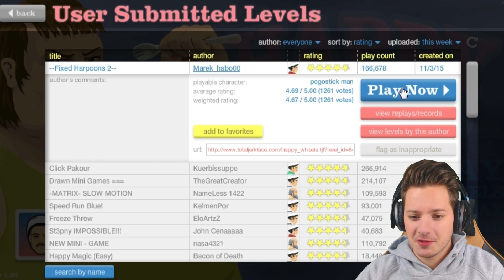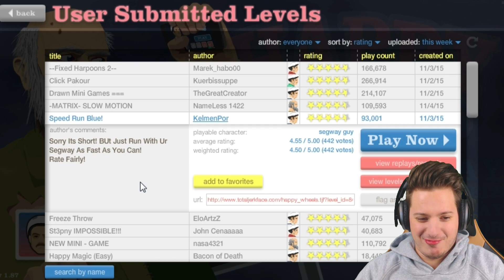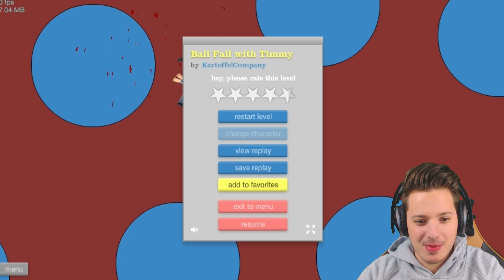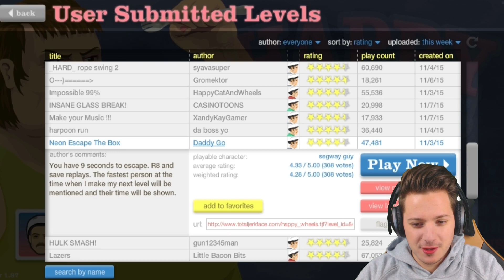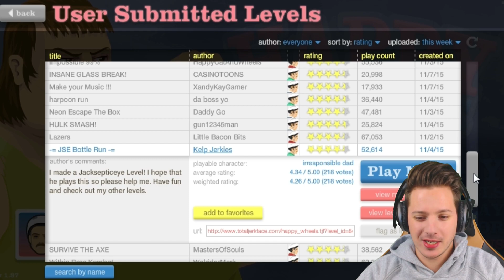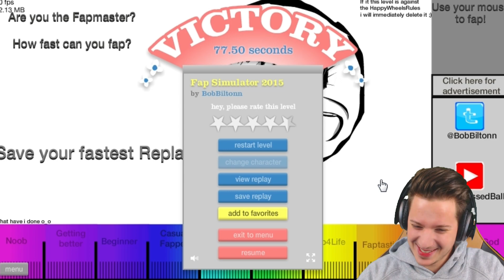HAPPY WHEELS - Fap God ▶▶ Hardis Mischmasch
Vollgequatschtes Gameplay von Hardi

Falls Du auch außerhalb meiner Videos etwas von mir sehen, lesen oder hören willst, findest Du mich auf den folgenden Social-Media Plattformen. Ich freue mich immer über neue Besucher!

Ich besitze auch ein Postfach (bitte keine Pakete, die werden leider nicht eingeworfen)!!! Die Adresse ist:

Denis Hartwig
Postfach 63 01 17
22311 Hamburg

Für Anregungen oder Kritik ist die Kommentarfunktion da, also tobe Dich da ruhig aus!